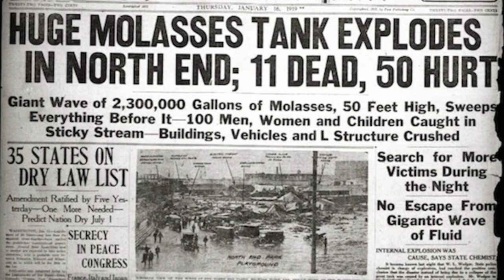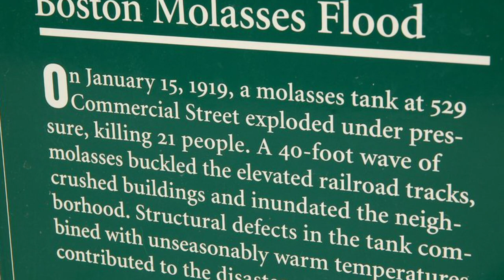The Boston Molasses Flood: Deadly Deluge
A short history on the Boston Molasses Flood of 1919.